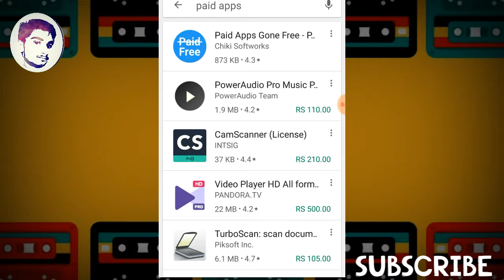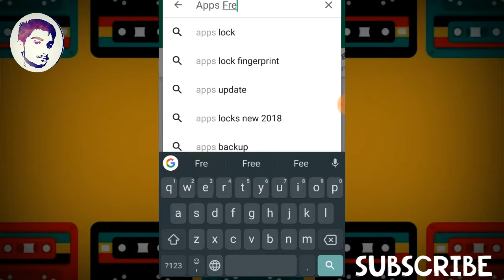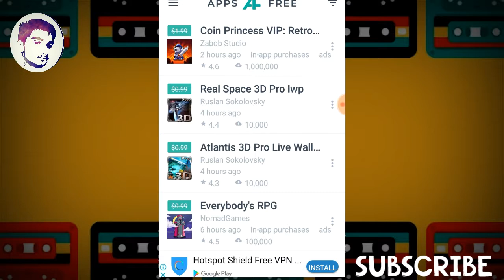The Must-have Apps For Your Android Phone In 2019!